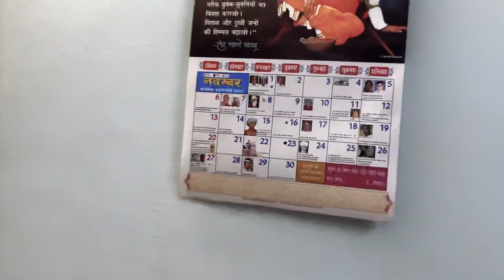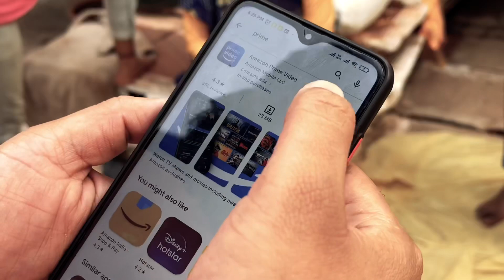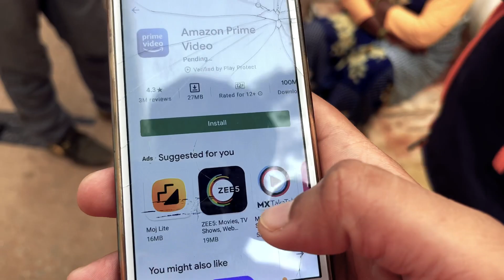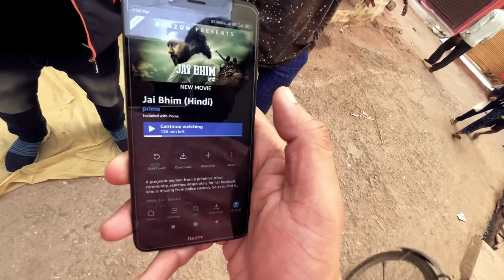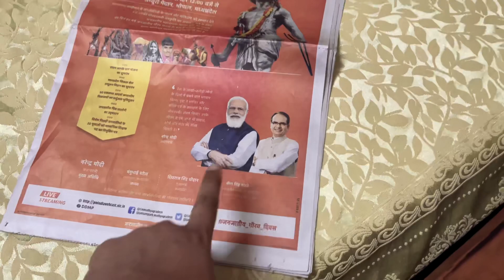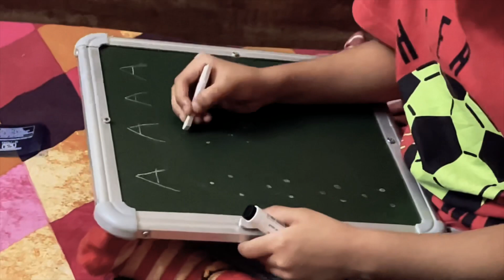आदिवासियों 😱 Jai Bhim Film Dikhai (Scheduled Tribes)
आदिवासियों ko Jai Bhim Film Dikhai (Scheduled Tribes)